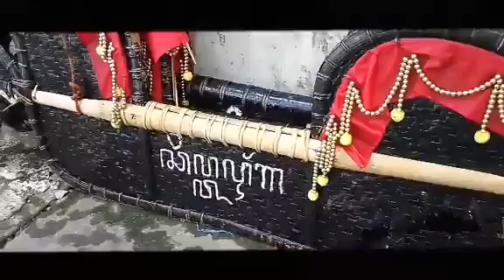Ngeri Kuda Lumping berumur lebih dari 100 tahun 2/2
Kuda Lumping berumur lebih dari 100 tahun milik Turonggo Budoyo di kabupaten Temanggung Jawa Tengah.